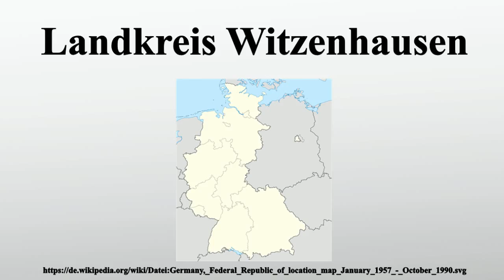Landkreis Witzenhausen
Vielen Dank für Ihre Unterstützung:

Der Landkreis Witzenhausen war bis 1973 ein Landkreis in Hessen.Sein ehemaliges Gebiet bildet heute den nördlichen Teil des Werra-Meißner-Kreises im Nordosten von Hessen und umfasst die Städte Witzenhausen, Bad Sooden-Allendorf, Großalmerode, Hessisch Lichtenau, die Gemeinde Neu-Eichenberg sowie den Gutsbezirk Kaufunger Wald.Sitz des Landkreises war die Stadt Witzenhausen.

Bild-Copyright-Informationen
Urheber Info: TUBS